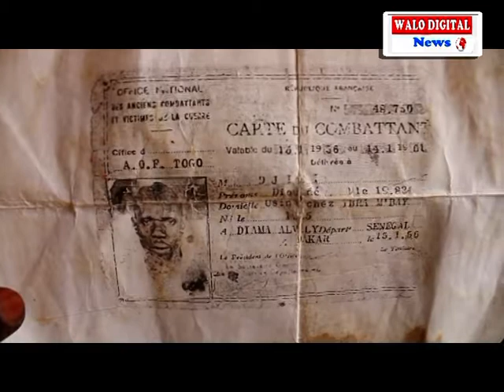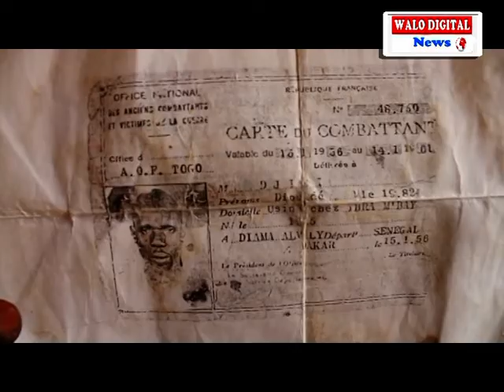DO KO HOLTONE: KASSACK SUD, UN VILLAGE A MULTIPLES DIFFICULTÉS AINSI QUE..........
DO KO HOLTONE est une émission de société qui s’intéresse et vous fait connaitre des villages qui se trouvent dans les profondeurs du SÉNÉGAL. En langue PULAAR, le concept s’intéresse mieux a la culture de cet ethnie qui occupe une très grande place au SÉNÉGAL et en AFRIQUE